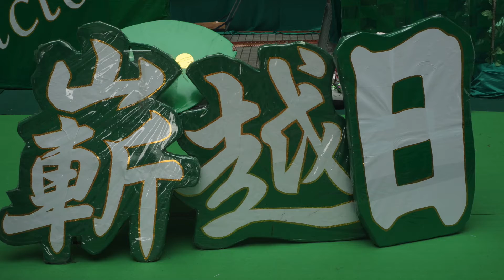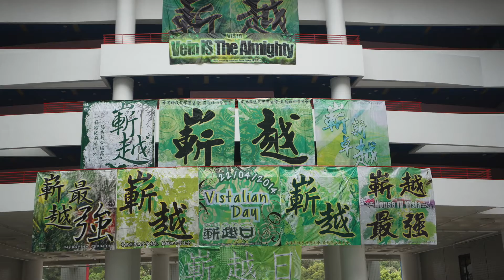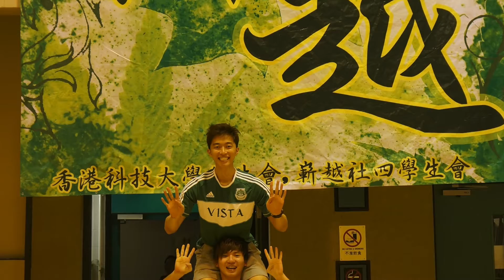Spring Sem回顧